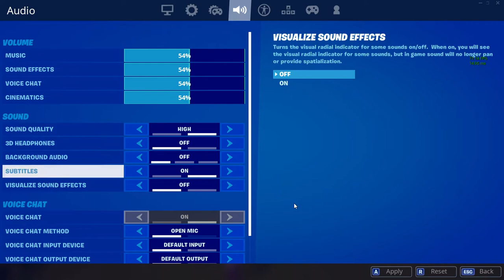Fortnite win neastepta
la 15likes  fac reaply la turneu